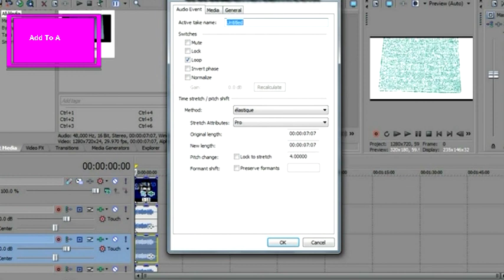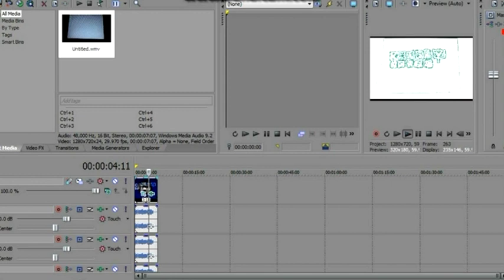how to make white T Major in Sony Vegas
Pitches
+2
+4
+6
_5
_6

Songs that I used: windows xp welcome music